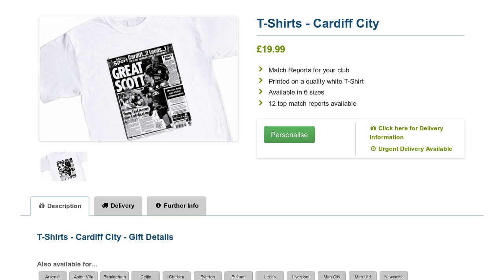Personalised Cardiff City T-Shirts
Cardiff City personalised t-shirt emblazoned with a newspaper report from your team's abundant history. Choose from 12 Cardiff City back page headlines!